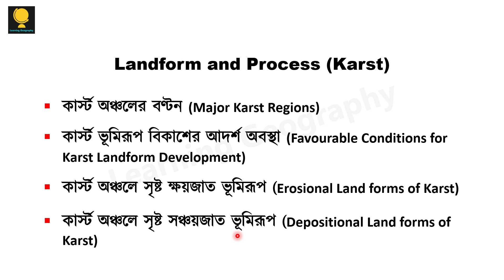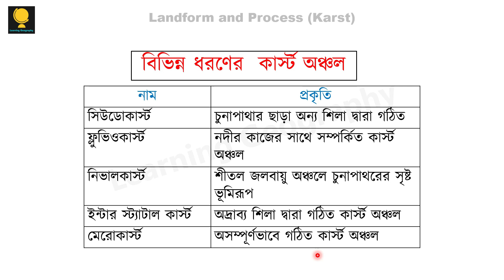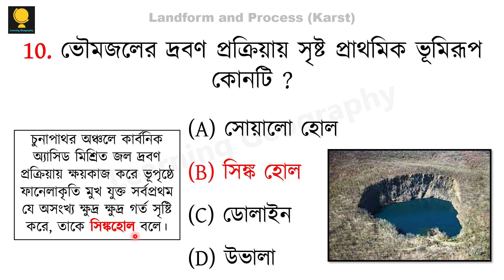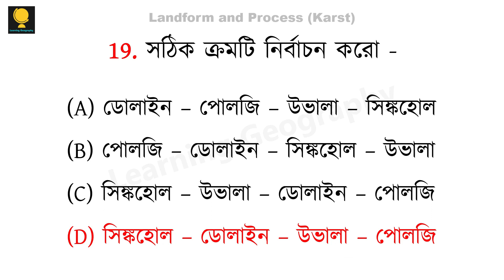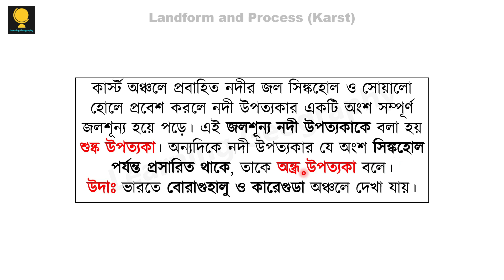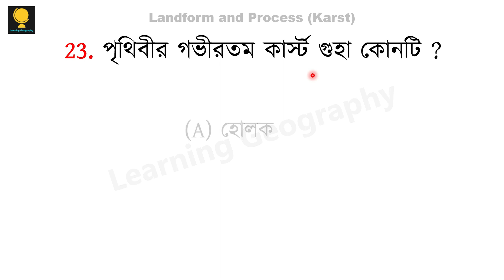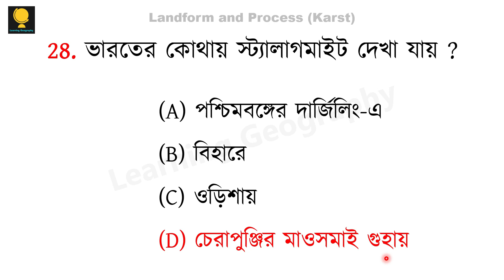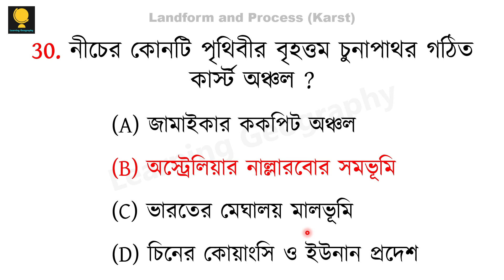SLST Geography IX-X & XI-XII | Series 17 | MCQ Practice | কার্স্ট ভূমিরূপ | Karst Landforms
এই ভিডিওতে আলোচনা করা হয়েছে কার্স্ট ভূমিরূপের  (Karst Landforms) উপর বেশ কিছু গুরুত্বপূর্ণ MCQ । আমি আশা রাখছি এই আলোচনা তোমাদের সামনের WB SLST Geography exam এর প্রস্তুতিতে কিছুটা সহায়ক হবে।